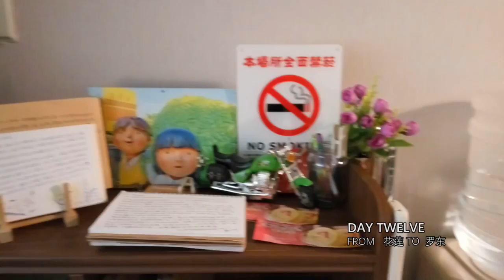单车环岛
一个人，一辆车，一卷睡袋，一段旅程。